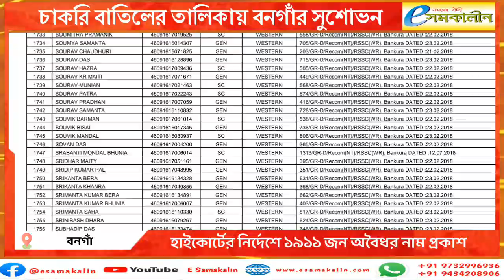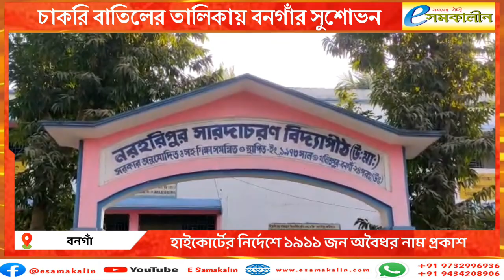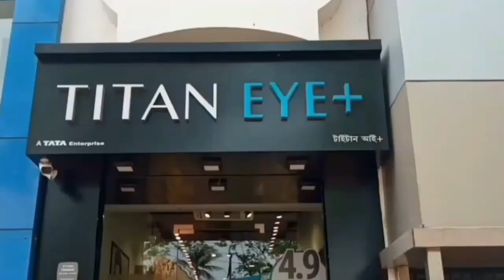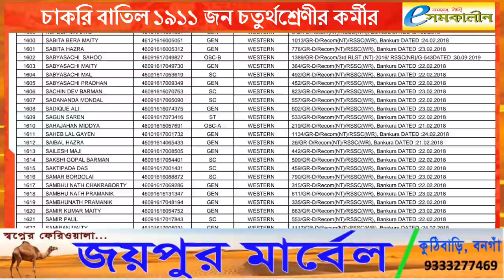‌চাকরি বাতিলের তালিকায় বনগাঁর সুশোভন - Bongaon is prominent in the job cancellation list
‌চাকরি বাতিলের তালিকায় বনগাঁর সুশোভন‌
Bongaon is prominent in the job cancellation list

রাজ্যের বিভিন্ন স্কুলে যে চতুর্থ শ্রেণীর কর্মী নিয়োগ হয়েছে, তারমধ্যে ১৯১১ জনের সুপারিশপত্র বাতিল করলো রাজ্য স্কুল সার্ভিস কমিশন। শুক্রবার সরকারিভাবে বিজ্ঞপ্তি জারি করে এই ১৯১১ জনের নামের তালিকা প্রকাশ করলো কমিশন। এই ১৯১১ জন অবৈধভাবে নিয়োগপত্র পেয়েছে বলে কমিশন তাদের বিজ্ঞপ্তিতে উল্লেখ করেছে।
তৃতীয় রিজিয়নাল লেভেল টেষ্ট (এনটি) এর মাধ্যমে রাজ্যের বিভিন্ন স্কুলে যে চতুর্থ শ্রেণীর কর্মী নিয়োগ হয়েছে, সেখানে অনেক অনিয়ম হয়েছে– এইমর্মে ২০২১ সালে কলকাতা হাইকোর্টে মামলা দায়ের হয়। হাইকোর্ট সেই মামলার তদন্তের ভার দেয় সিবিআইকে।
তদন্তের পর সিবিআই হাইকোর্টে তাদের রিপোর্ট জমা দেয়। আর সেখানে ব্যাপক অনিয়মের কথা উল্লেখ করা হয়। এরপর হাইকোর্ট রাজ্যের স্কুল সার্ভিস কমিশনকে অনিয়মের মাধ্যমে নিয়োগ পাওয়া কর্মীদের নামের তালিকা প্রকাশ করার নির্দেশ দেয়।
সেই নির্দেশের পরিপ্রেক্ষিতে এদিন সেই ১৯১১ জনের নামের তালিকা প্রকাশ করলো এসএসসি। এই তালিকায় রাজ্যের বিভিন্ন প্রান্তের পাশাপাশি বনগাঁর বেশ কিছু স্কুলে নিয়োগ পাওয়া কর্মীর নাম রয়েছে। এরমধ্যে বনগাঁ শহরের বুদ্ধিজীবী মহলে বিশেষ পরিচিত সুশোভন দত্তর নাম ৮২২ নম্বর সিরিয়ালে রয়েছে। তিনি বনগাঁর নরহরিপুর সারদাচরণ বিদ্যাপীঠে গত ৫ বছর ধরে কর্মরত।